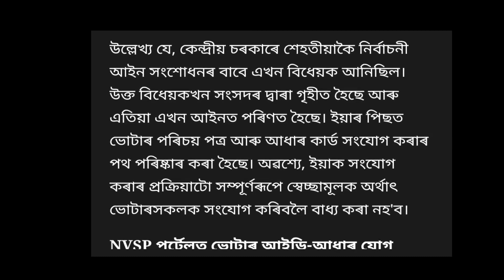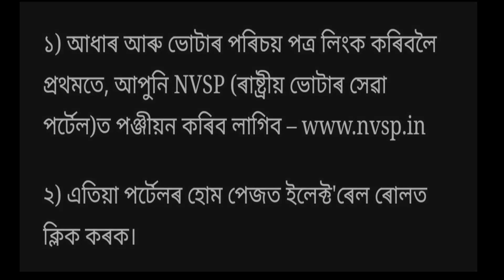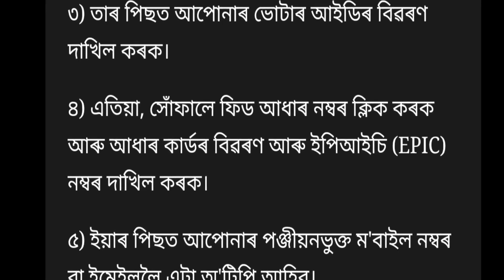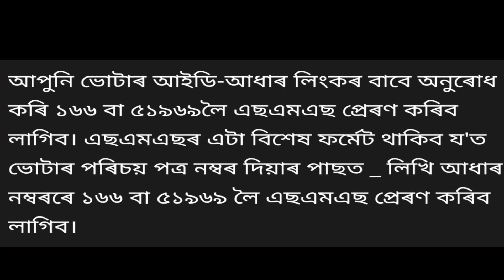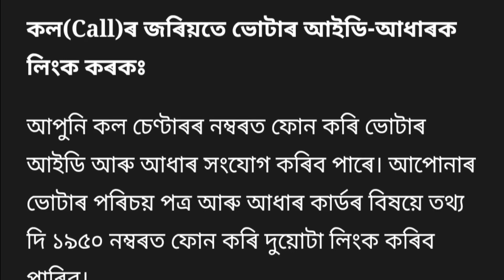Aadhaar Card With Voter Card Link full Process 2022 // Voter Id with Aadhar Id link 2022...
Voter id aadhaar id link full process..